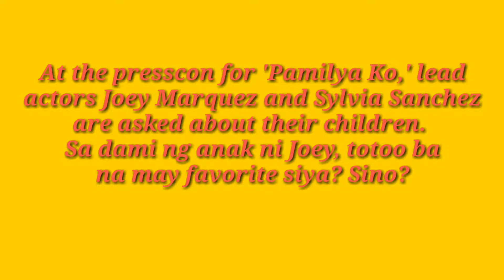Pamilya Ko: JOEY MARQUEZ MAY ADVANTAGE ANG MARAMING ANAK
Alam ng lahat na maraming anak ang aktor na si Joey Marquez sa iba't ibang babae. Sa presscon ng Pamilya Ko, natanong sila ni Sylvia Sanchez ng mga beteranong kolumnista na sina Ethel Ramos at Mario Bautista tungkol sa kanilang  mga  anak.